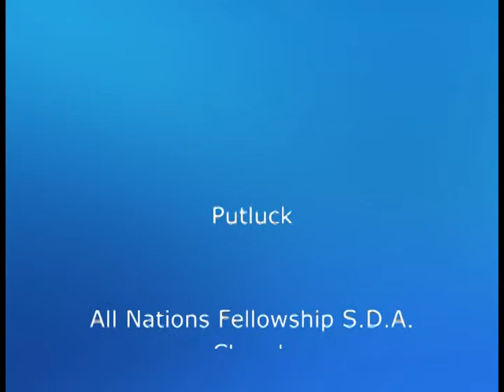5-31-14 Pastor Quentin Everett "Potluck" (God is Cooking Up Something) p2